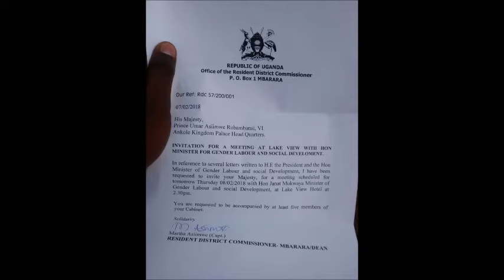Uganda land grabbing - Minister Mukwaya threatens Ankore Kingdom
Uganda government is going to force people in Ankore off their land to build a barracks and only heaven knows what else. The minister for Women and Social Development is threatening them in this clip which is a combination of 6 short audios received from Uganda.

This is not the first time that NRM (ruling party) threatens to use force (the gun) to force Ugandans to hand over their land.

Minister Janat Mukwaya also tells the elders she is meeting that the regime is NRM, will remain NRM and had promised to rule for 50 years.  She then says "it is now 35 years. How many yours of the 50 do you think are left?  I am yellow. My children are yellow. Everyone is yellow".  Implying that if one does not comply with the regime's excesses, injustices, land grabbing, etc., one faces losing their land by FORCE of the GUN.  Some of you will remember how the Land Minister Betty Amongi told her own tribe that whether they liked it or not, their land was going to be surveyed and gazetted and taken by force if necessary to make way for investors.

The Ugandans who did not pay attention now will remember that our team has always said "ONE DAY THEY WILL COME FOR YOU".

For this reason, it will be crucial for all Ugandans to speak up and speak loudly against this injustice to the Ankore people.

Martha Leah Nangalama